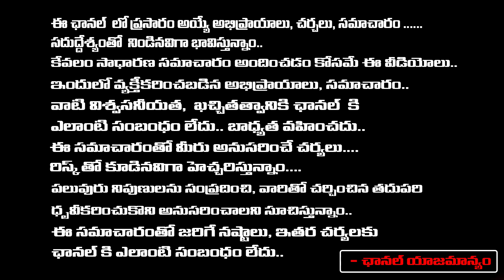వైఎస్ షర్మిలకు దిమ్మతిరిగే షాక్ ఇచ్చిన నాంపల్లి కోర్టు... | YS Sharmila Sent to 14-Day Police Remand